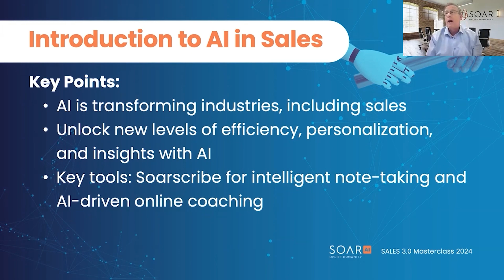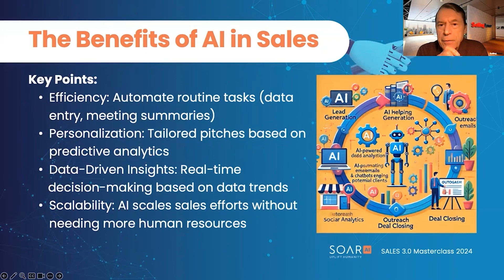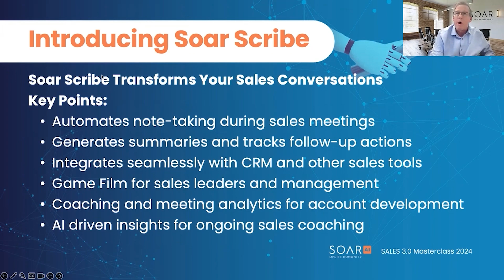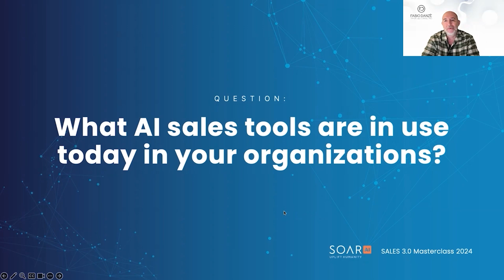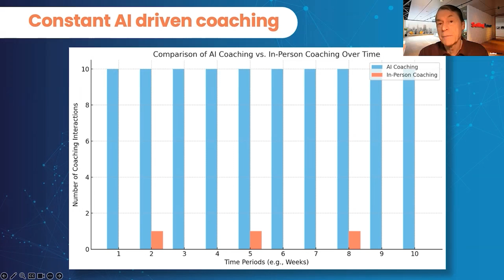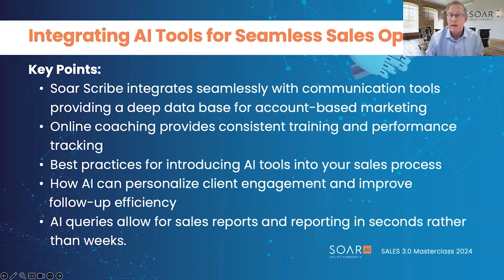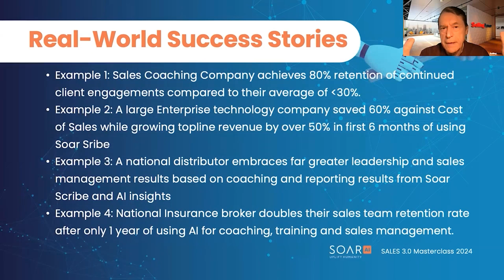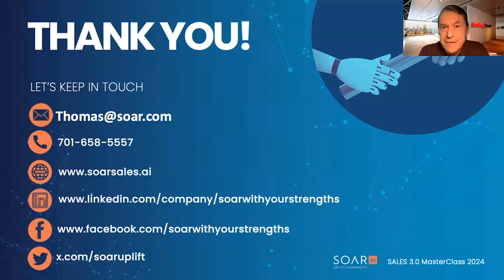AI as a Strategic Partner: Transforming your Revenue Engine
This 80-minute Master Class is designed to empower you with actionable insights to leverage AI in optimizing your sales strategy, boosting revenue efficiency, and transforming your go-to-market approach.

Topics:
- Should You Use AI, and Why?
     Discover how integrating AI can elevate your sales strategy and deliver tangible benefits.
- Measure Effectiveness
     Gain skills to evaluate your strategy’s success using AI-driven insights.
- Optimize Your Sales Team
     Learn how to determine the ideal team size and dramatically enhance productivity with AI.
- Boost Revenue Efficiency
     Explore methods to lower costs by 60% while doubling your revenue through AI innovations